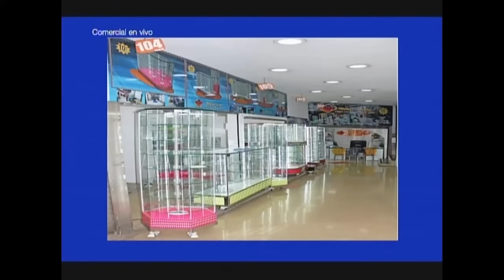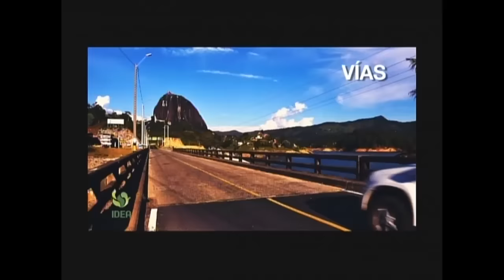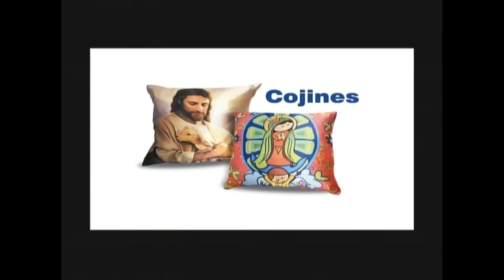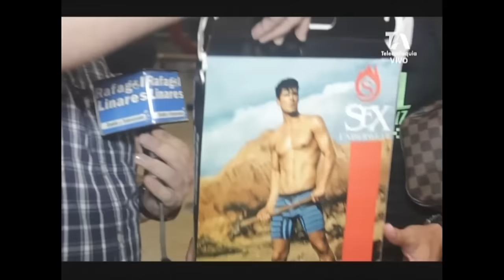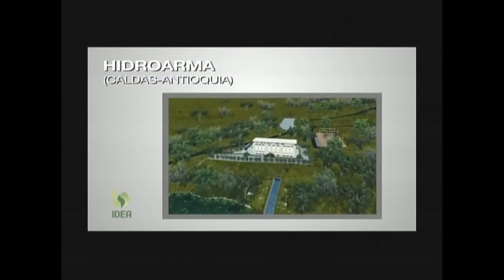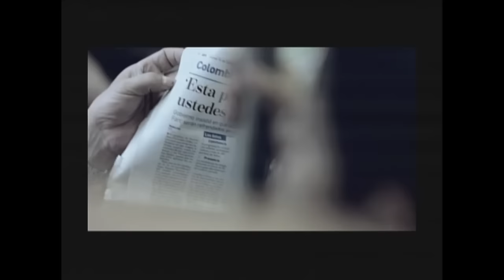RAFAGOL EL SUPERDEBATE 03 DE JULIO DE 2016